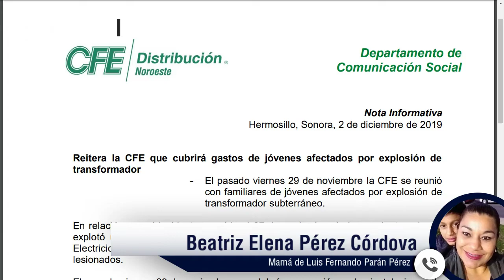Abandona CFE a estudiante herido por explosión en Centro de Hermosillo, denuncia madre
La Comisión Federal de Electricidad (CFE) no se ha acercado a las familias de los jóvenes lesionados tras la explosión de un transformador en el centro de Hermosillo, tampoco se ha hecho responsable por los gastos médicos, denuncia Beatriz Elena Pérez Córdova.